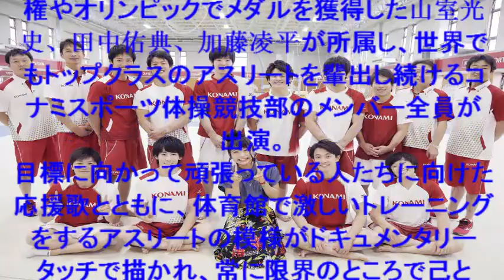最新シングル「フレーフレーわたし」のビデオクリップ解禁